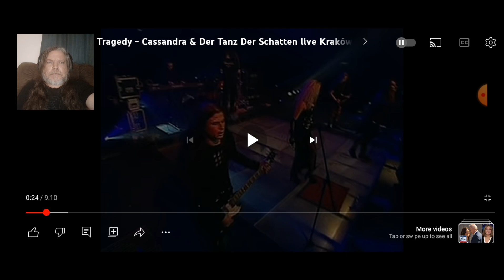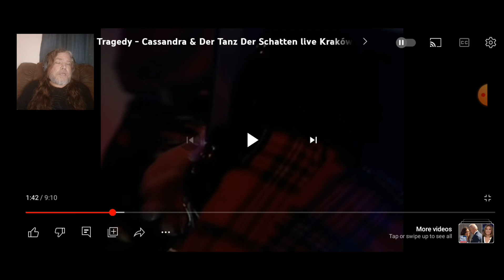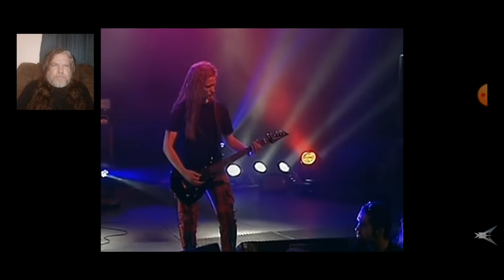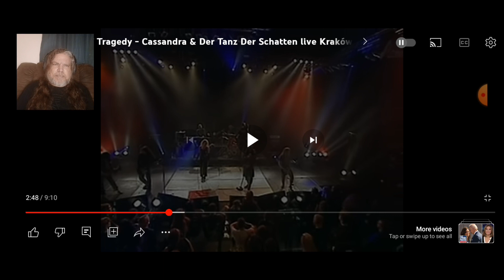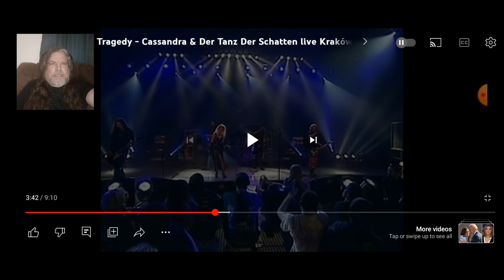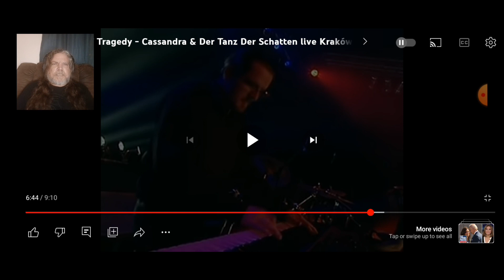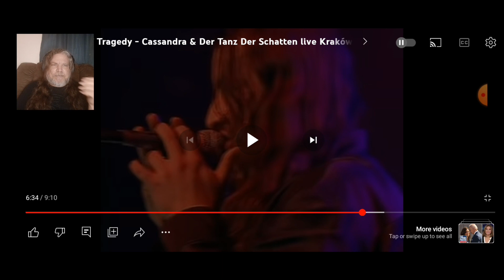Reaction-Theatre of Tragedy - Cassandra & Der Tanz Der Schatten live Kraków (2000) ᴴᴰ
My reaction to Theater of Tragedy-Cassandra/The Dance Of Shadows.